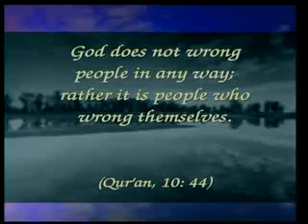I112 An oppressive and enslaving religion